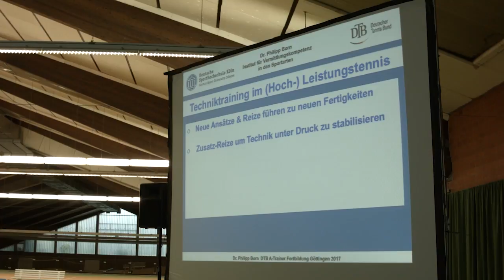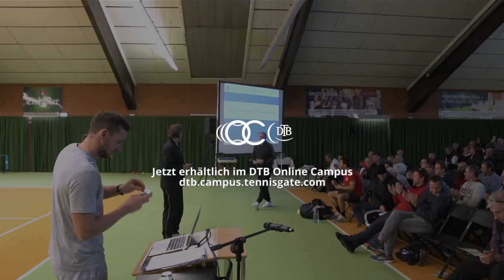DTB A-Trainer-Fortbildung: Technik und Koordination verbessern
Der Sportwissenschaftler Dr. Philipp Born erklärt, welche technischen Aspekte und welche koordinativen Übungen dabei helfe können, Tennisspieler auf ein höheres Level zu bringen.